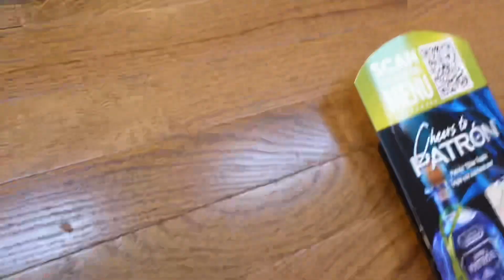Makeup | Mini Mukbang | Let go of the things that you can’t control!!!!!!!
Hey cuties come join your girl on this non payday fridayyyyyyy. I went to eat, worked my 9-5, and you know do me period.

TikTok joyoustreece